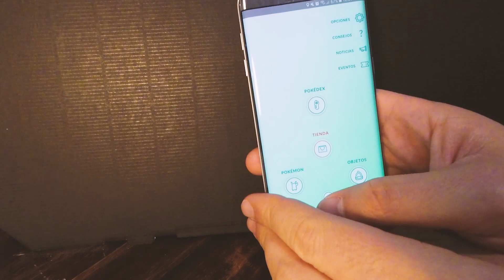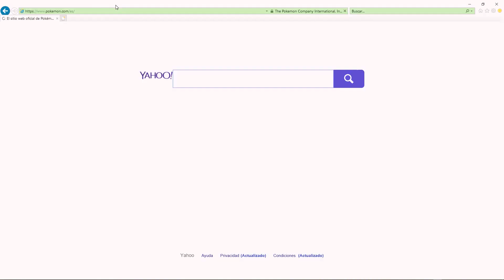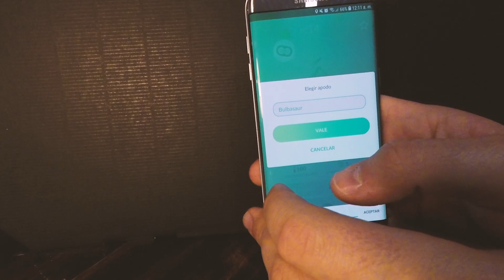Solución - No se Puede Autenticar Pokémon GO